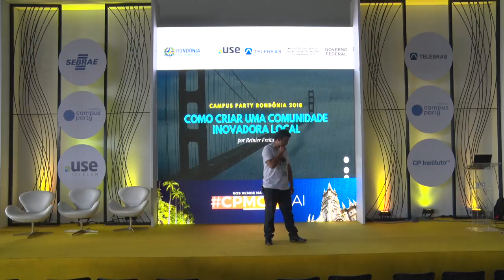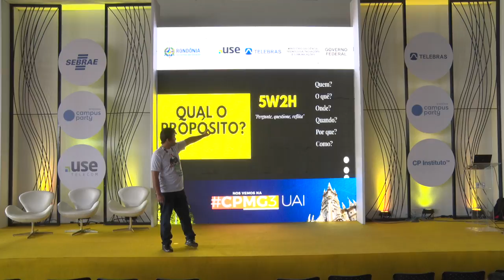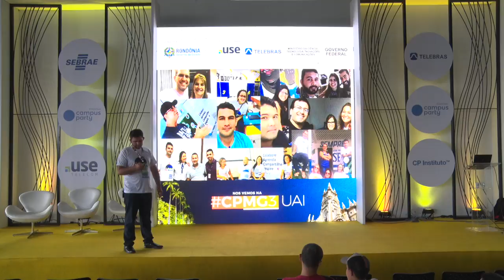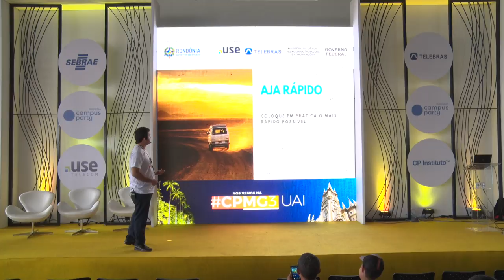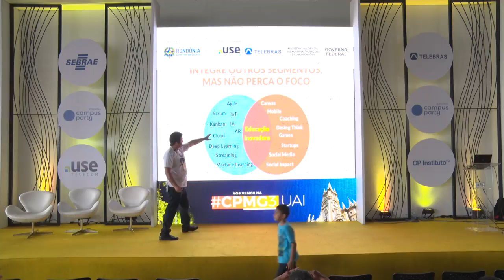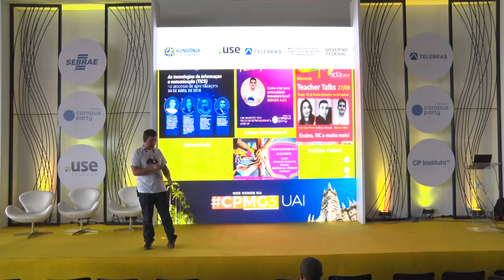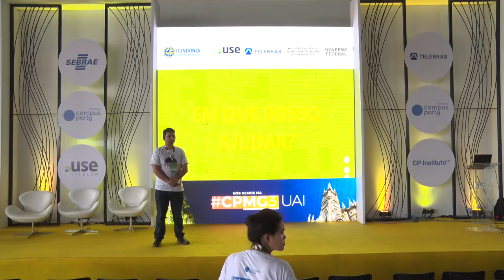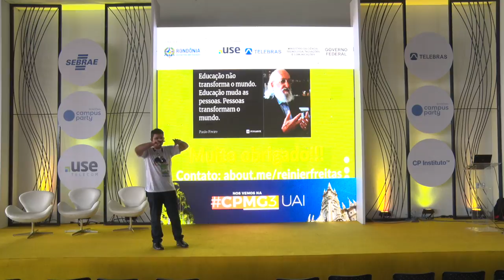CPRO - Como criar uma comunidade inovadora local?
Palco: Entrepreneurship & Startup
Data: 05/08/2018
Horário: 11h45 às 12h45
Título: Como criar uma comunidade inovadora local?

 Com a constante mudança da sociedade, são necessários ações independentes de governo e iniciativas privadas para soluções de problemas na educação, saúde, segurança e outras importantes áreas. Assim, comunidades voluntárias são uma das melhores iniciativas inovadoras para solucionar problemas.  Reinier Alex:
Amazonense, casado, pai, gestor, educador e empreendedor com experiência em tecnologias voltada a educação há mais de 12 anos com certificações internacionais de Educador Google. É um dos líderes da comunidade GEG Manaus (Grupo de Educadores Google), cuja a prática é reunir pessoas apaixonadas por educação e que querem impulsionar através da tecnologias, realizado mais de 5 edições e partindo para o interior do Estado com o novo GEG Manacapuru.